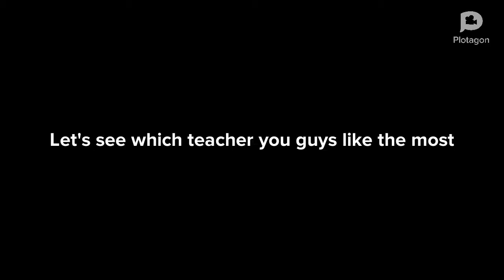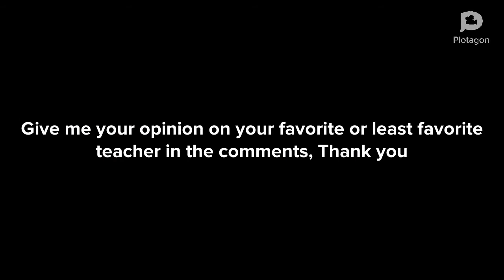What's Your Opinion On The Plotagon Teachers?